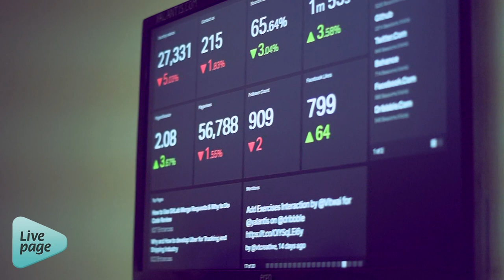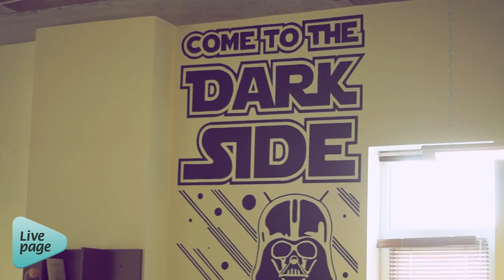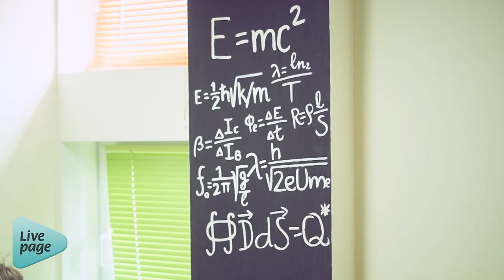Компания Yalantis, Александр Холодов. История развития и продвижения. Отзыв о LivePage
Александр Холодов рассказывает о компании YALANTIS, и о том, как вместе с LivePage компания достигла более 100 лидов в месяц через сайт. Об истории развития, структуре компании и просто мысли.

Канал об интернет-маркетинге, продвижении сайтов и развитии онлайн бизнеса. Обучающие видео от сертифицированных специалистов. Видео-интервью с интернет-предпринимателями и бизнесменами на тему продвижения сайтов в интернете.